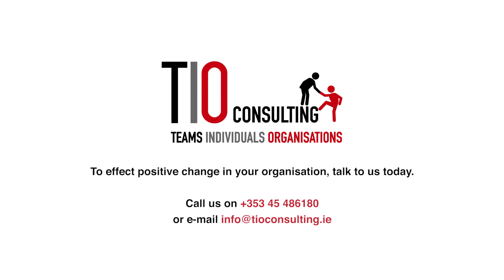Amanda Cahir O'Donnell